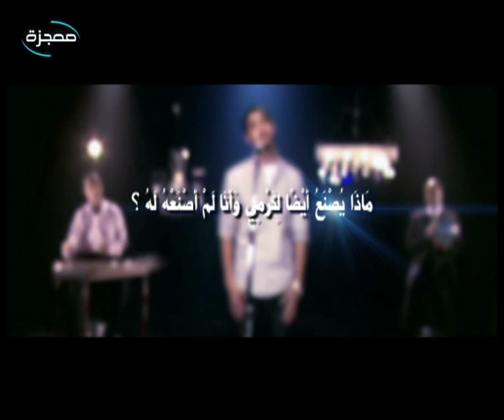مينا عطا | عملت كتير عشانِك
أشعار رمزي بشاره
ألحان وتوزيع : سامح عبيد
منتج فني : جيهان فرج
إخراج فادي فخري